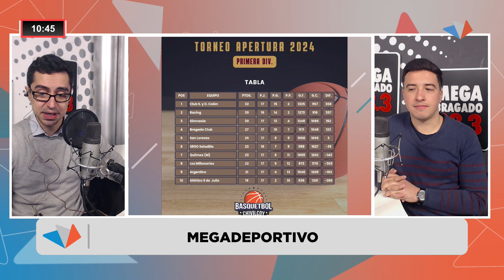EL MEGADEPORTIVO 17 07 24